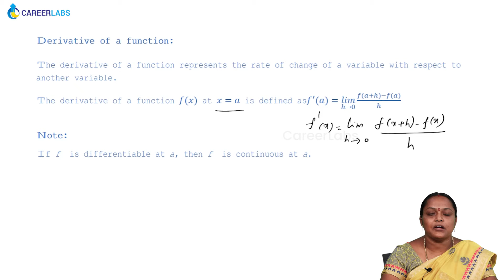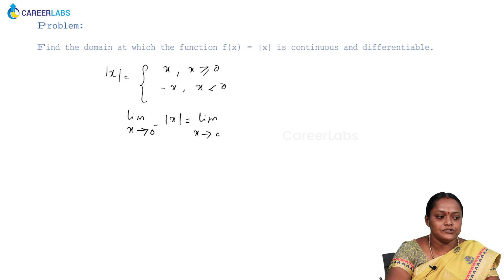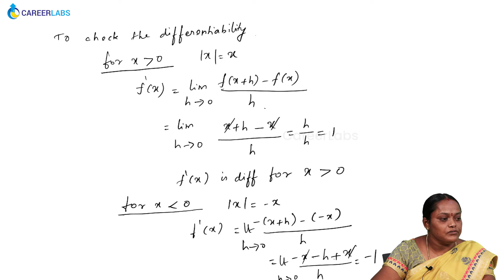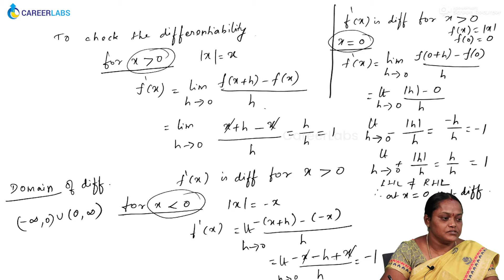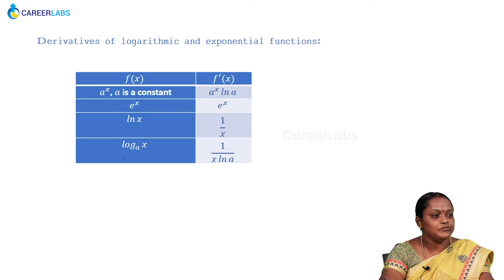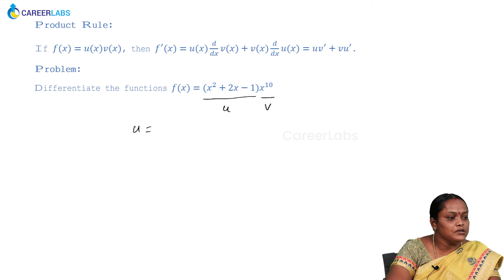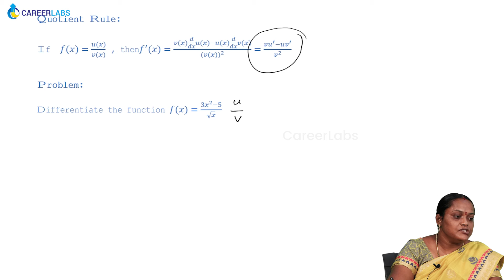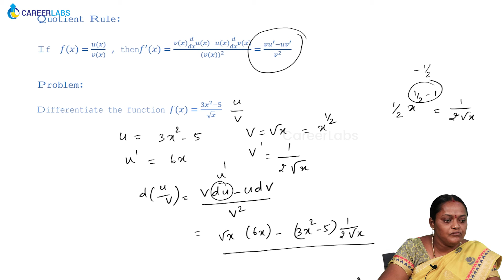3. Careerlabs Engineering Mathematics - I : Derivatives and Different Rules